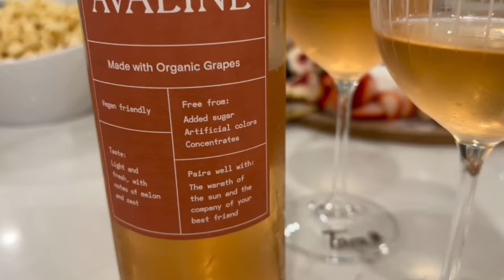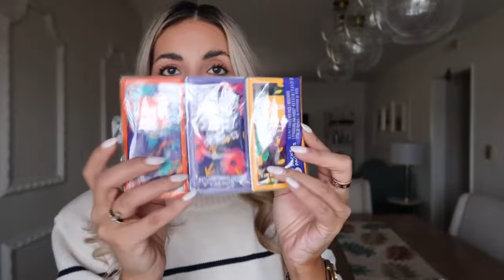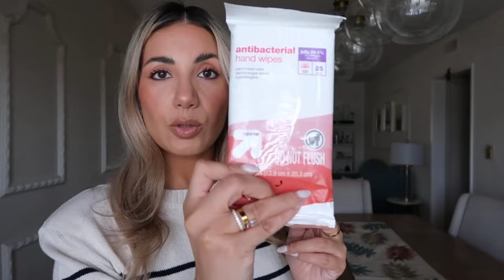RUNNING ERRANDS, FALL DECOR SHOPPING, RESTAURANT REVIEW & AMAZON TRY ON HAUL | BLAIR KHODAGHOLIAN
FEATURED PRODUCTS

Women's Cozy Yarn Robe
Women's Cozy Yarn Tank Top
Women's Cozy Yarn Shorts
Glass Figural Pumpkin Bourbon Candle Black
Glass Figural Pumpkin Vanilla Pumpkin
Ceramic Trophy Vase
Stoneware Reactive Glaze Collection - Hearth & Hand™ with Magnolia
Small Grass Arrangement in Wood Pot
Tom Ford Traceless Soft Matte Foundation
Kleenex On-the-Go 3-Ply Facial Tissue
Wet Ones Sensitive Skin Hand Wipes
Shout Wipe & Go Instant Stain Remover
Dove Deodorant Dry Spray
Up & up antibacterial hand wipes
e.l.f. Buffing Foundation Brush
up & up Unscented Facial Wipes
Mini Dove Deodorant Dry Spray
Lysol To Go Disinfectant Spray
ELEMIS Pro-Collagen Rose Oil Blend
Curel Hydrating Water Essence
Gisou Honey Infused Hair Repair Serum
OPI GelColor - Big Apple Red
N°11 Smoothing Lip Tint
N°14 Conditioning Body Cream
N°10 Blurring Body Glow
N°24 Reviving Hand Cream
N°15 Soothing Lip Serum
Brown belt
Gold brooch
URBAN REVIVO Pink Cardigan
Tweed Short Bodycon Dress
Button Front Striped Collar Sleeveless Sweater Vest in black
Button Front Striped Collar Sleeveless Sweater Vest in brown
Stripedshort sleeve Button Up Top

OUTFIT TWO -
Knit Top with Shoulder Pads
Earrings similar

OUTFIT THREE -
Sweatshirt similar
Sweatpants similar

OUTFIT FOUR -
Cardigan similar